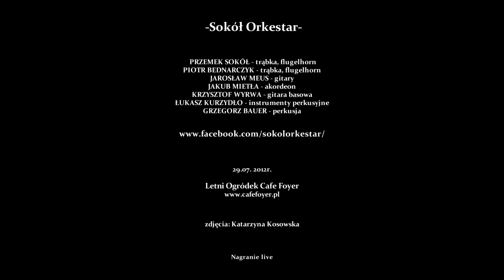Sokół Orkestar-Ethno Brass Sound System (live) [HD] REC.by Dźwięku Architektura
Sokół Orkestar
Przemek Sokół - trąbka i flugelhorn,
Piotr Bednarczyk - trąbka i flugelhorn,
Jarosław Meus - gitara elektryczna i akustyczna,
Kuba Mietła - akordeon,
Krzysztof Wyrwa - gitara basowa,
Grzegorz Bauer - bębny,
Łukasz Kurzydło - instrumenty perkusyjne.
Letni Ogródek Cafe Foyer
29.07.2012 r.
Nagranie Live
zdjęcia: Katarzyna Kosowska
realizacja nagrania, miks, mastering
Dźwięku Architektura